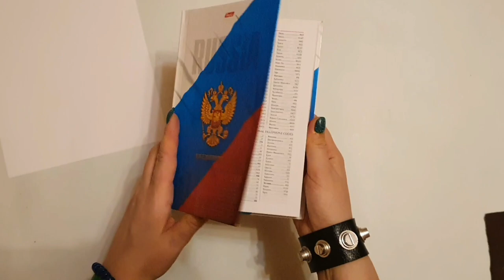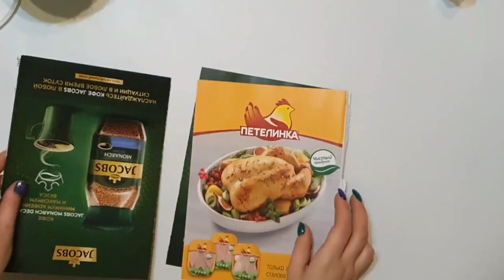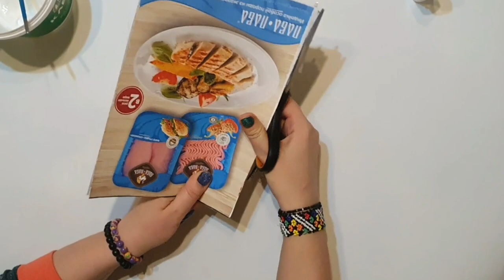подарок на 23 февраля своими руками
Всем приветик )) сегодня мне очень хочется поделиться с вами одной из идей, что же подарить на 23 февраля своему защитнику ? Какой бюджетный подарок можно сделать своими руками ? Записная книжка очень нужная вещь , всегда пригодится , а если она ещё и оформленна в тематическом стиле предстоящего праздника , то безусловно придётся по душе любому мужчине ,  все как обычно быстро и просто , и да ,если у вас нет каких - то материалов , не забывайте ,что всё и всегда можно без проблем заменить , положитесь на своё творческое вдохновение , уверенна, оно вас не подведет
С наступающим праздником дорогие мужчины , Желаю добра, удачи, любви, оптимизма, еще больше мужества и отваги. Пусть женщины чувствуют себя рядом с вами, как за каменной стеной.
сылочка на шаблоны с самолётами и танками которые я использовала в видео , вдруг кому - то пригодится
Если вам понравилось видео подписыватесь на канал , ставте пальчик вверх , до новых встреч